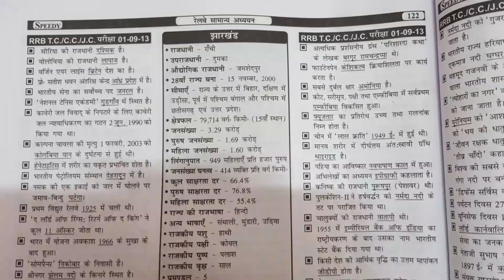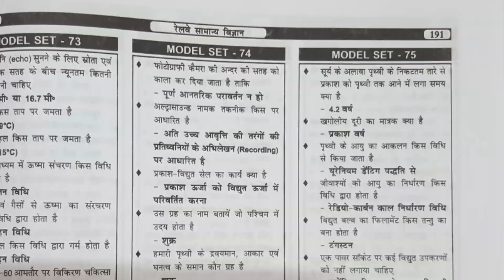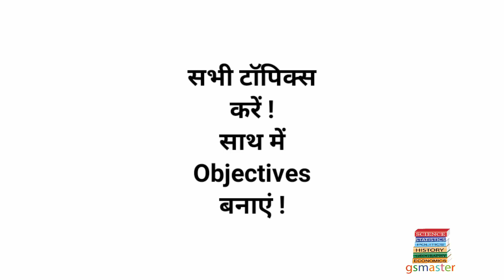Bihar SI II Daroga Exam II Mains II (27)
Dear students ! Naya topics aa chuka h. Aaj bhi 11 topics hain. Topics karne ke baad inke objectives bhi karen. Hindi aur current bhi karna h.